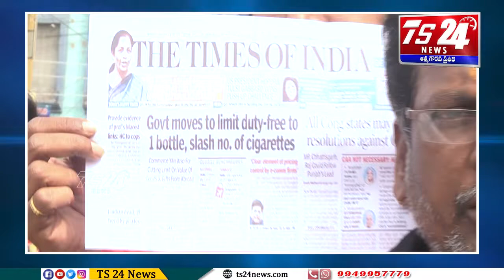టైమ్స్ ఆఫ్ ఇండియా లో వచ్చిన కథనాలను వ్యతిరేకిస్తూ హిందువుల ఆందోళనలు|TS24 News